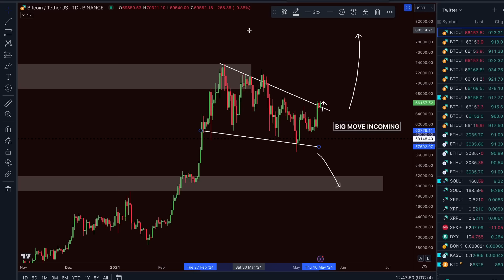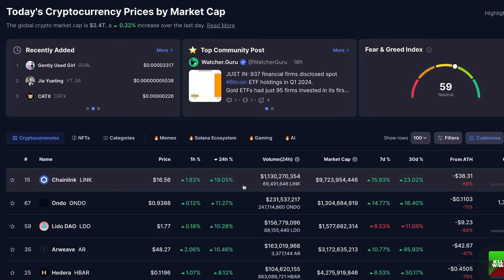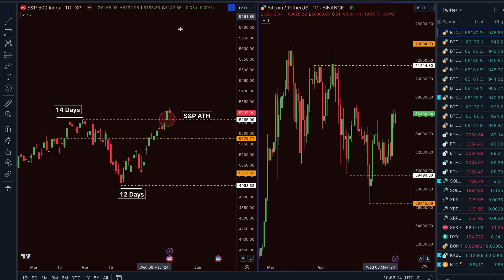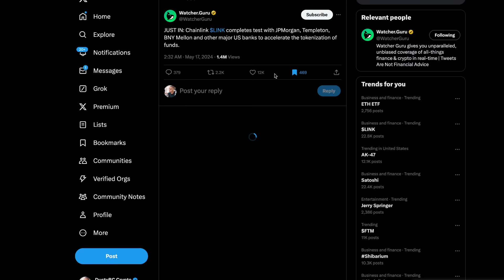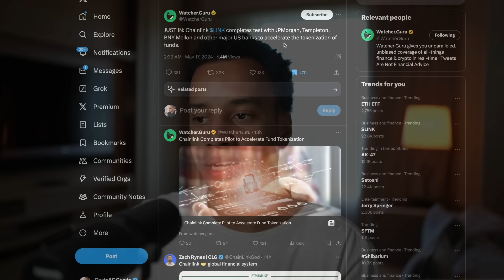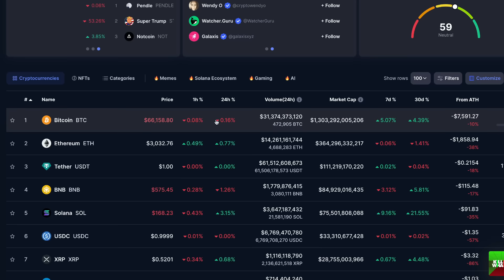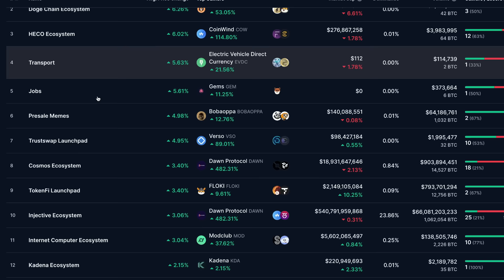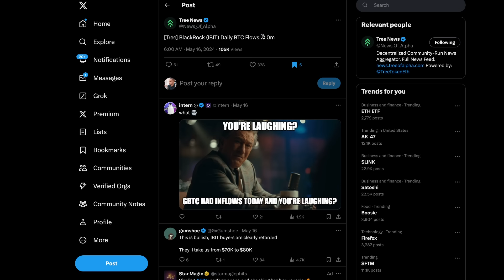CRYPTO HOLDERS: THIS IS ABOUT TO GET MASSIVE (Huge Inflows)